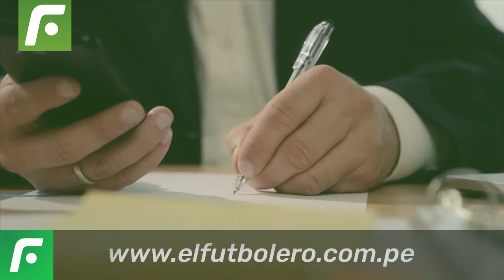🤣 Magaly Medina tilda de brut0s 🤣 a Yahaira Plasencia y Jefferson Farfán 🇵🇪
MagalyMedina tilda de brut0s a YahairaPlasencia y JeffersonFarfán.